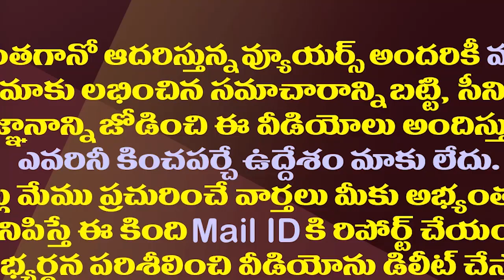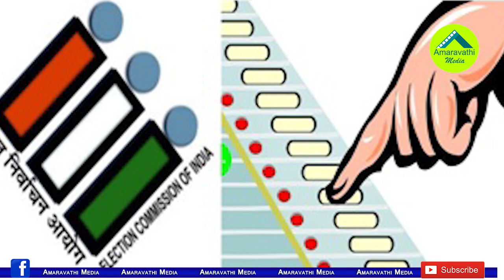కాంగ్రెస్ కు ఇంకా దుర్దినాలేనా?ఐదు రాష్ట్రాల తాజా సర్వే ఇదే| Congress Is Going To See More Bad Days